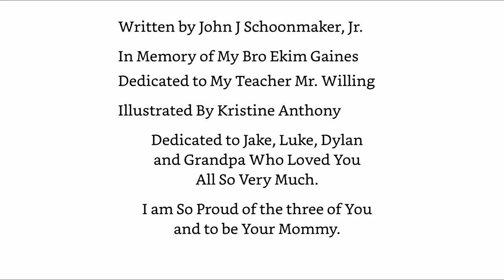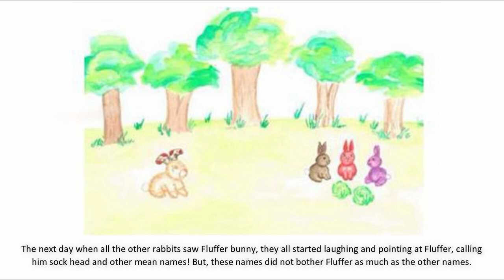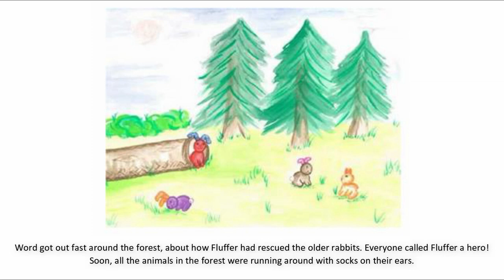The Adventures Of Fluffer Bunny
Childrens Story of a Young Rabbit Finding His Way. Written by John Schoonmaker.  Illustrated By Kristine Anthony